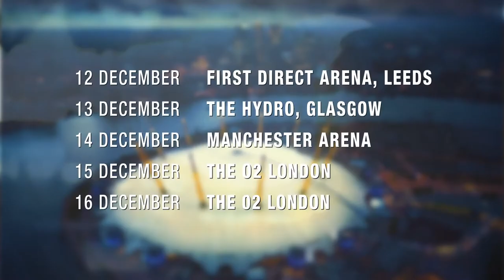Blue Marlin Ibiza Djs supporting Pete Tong Ibiza Classics UK Tour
DJ legend Pete Tong is presenting Ibiza Classics in five UK shows, performed by the 65-piece Heritage Orchestra, conducted Jules Buckley, and supported by Blue Marlin Ibiza DJ set.

BLUE MARLIN IBIZA DJ LINE UP

12 December | Luca Garaboni @ Leeds First Direct Arena

13 December | Luca Garaboni @ Glasgow SS Hydro

14 December | Oscar Akagy Artist @ Manchester Arena

15 December | Andy Baxter (Ibiza) @ London The O2

16 December | Andy Baxter (Ibiza) @ London The O2

The union of orchestral music and iconic dance tracks is another bold, brilliant move from one of the most influential figures in dance music. Following Ibiza Classics global success, Pete Tong, Jules Buckley, the Heritage Orchestra along with an array of guest singers and an unparalleled production will be back with a brand new show. Blue Marlin Ibiza is proud to be the supporting DJ act throughout Ibiza Classics UK tour.

Blue Marlin Ibiza, your scene.